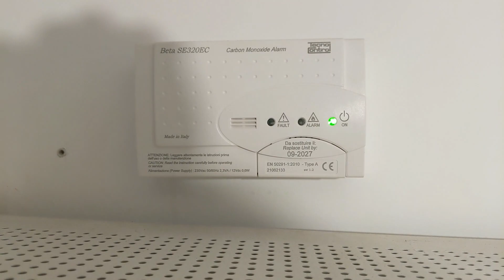Shelly Plus 1 Mini - تحويل نظام الغاز والحساسات الى سمارت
اسهل طريقة لتحويل نظام الغاز المركزي الى سمارت مع الحساسات وباقل تكلفة باستخدام اجهزة شيلي بلاضافة لاختبار نظام الغاز وتجربه حساس شيلي للغاز

روابط شراء
shelly plus 1 mini
From Aliexpress
يمكن ايضا تركيب شيلي بلس 1 الطريقه واحده لاي من الجهازين الفرق الحجم